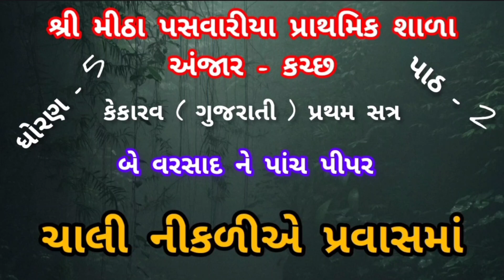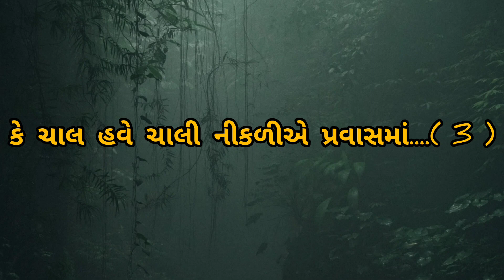ચાલી નીકળીએ પ્રવાસમાં |Chali Nikaliye Pravasma |કેકારવ -ગુજરાતી|ધોરણ -5 પાઠ-2 | કવિતા | Viral Padrai